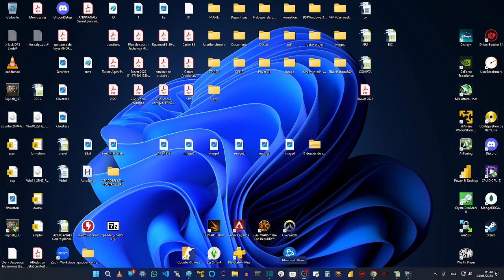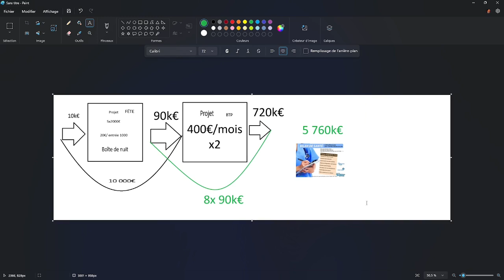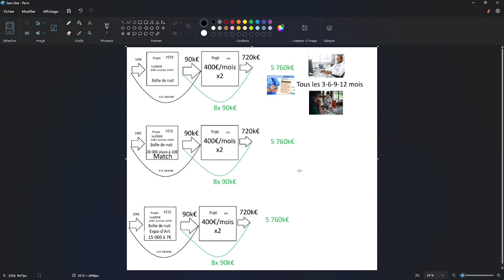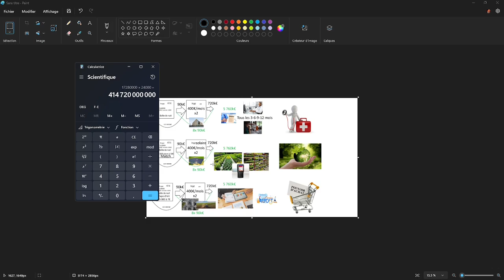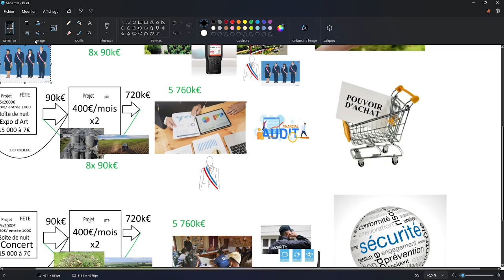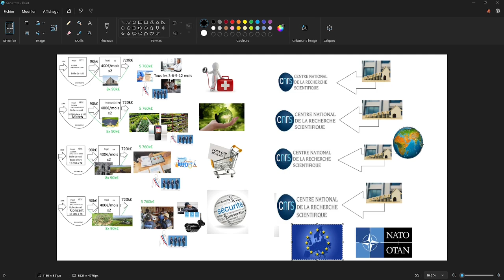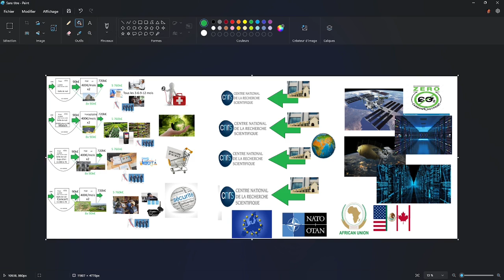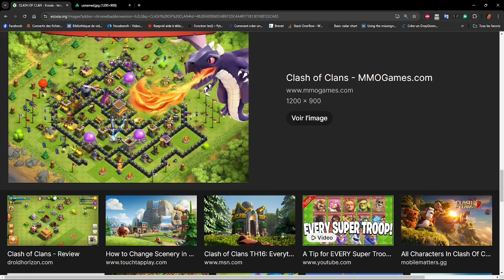LEGISLATIVES 2024 - 4 solutions de mesures de problèmes urgents et de financement des solutions !